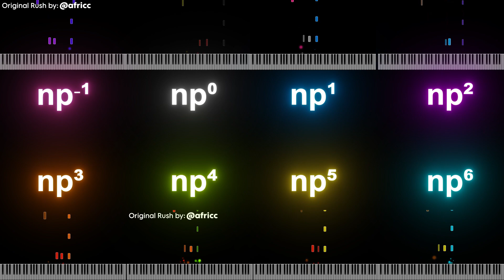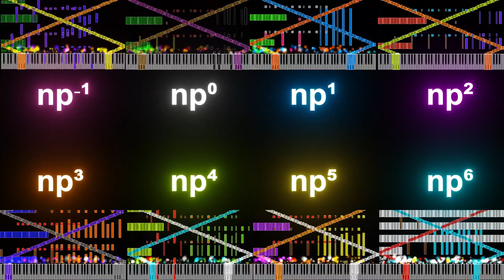RUSH NP COLLECTION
Domino download

Soundfont: Amethyst Imperial Grand 1.3.1